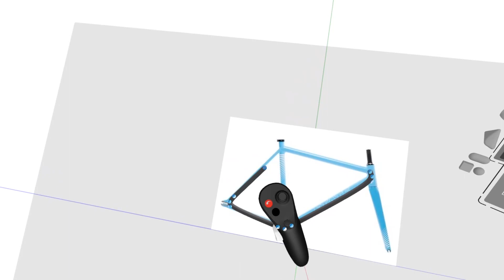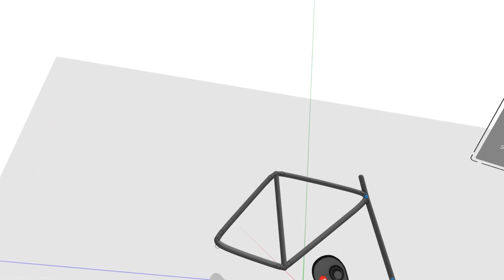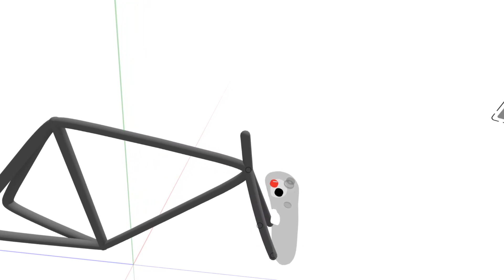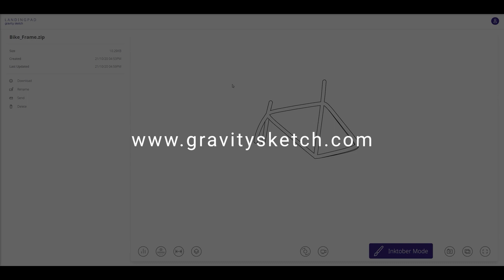Uploading Gravity Sketch models to LandingPad and using the Inktober shader - Almost 2min Tutorial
In this video we quickly cover how you can create a model in Gravity Sketch and upload it to the LandingPad cloud platform and view it in your web browser using the Inktober shader.

Make an account on LandingPad and start accessing, saving and viewing your creations from anywhere!